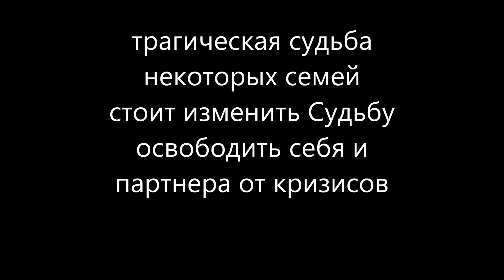выбор партнера трагические результаты семей консультация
кандидат психологических наук, писатель
Левченко Юрий Николаевич
МОИ КОНТАКТЫ
Skype: yristreamlet
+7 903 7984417